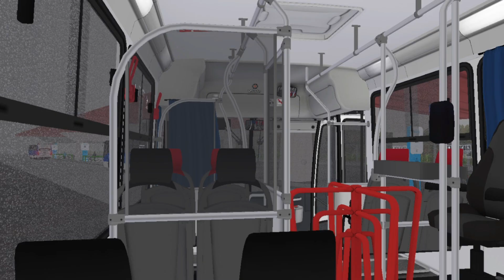OMSI 2 | LANÇAMENTO! Marcopolo Viale Volkswagen 17.210 EOD ARTICULADO | Mapa Grande Recife L977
Tudo bem com vocês? Aqui é o GB! ;D Dessa vez trazendo um Marcopolo Viale Articulado na pintura da Cidade Alta Transportes, montado no Chassi Volkswagen 17.210 EOD. Trazendo a linha 977 Pelópidas / Conde da Boa Vista no mapa Grande Recife. Toda semana tem vídeos novos então já ativa a notificação.